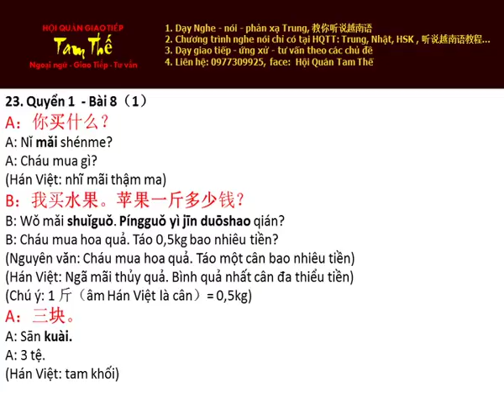Bai 23 Hoc Thu Nghe Noi Han Ngu Q 1 B8 P1